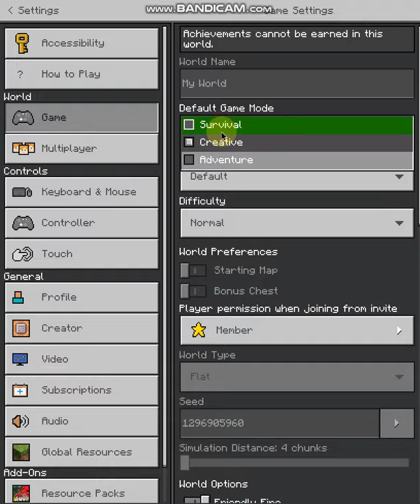Slenderman vs BoyFriend, GirlFriend and Pico FIGHT! [MORTAL KOMBAT]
[MINECRAFT] Slender vs. Friday Night Funkin Fight Car do like for do can for like this for minecraft slenderman's